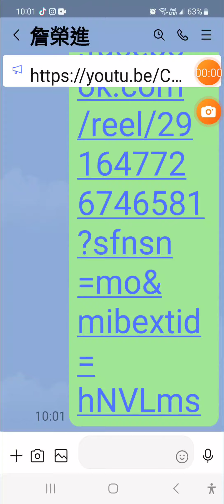能不能抱得動我